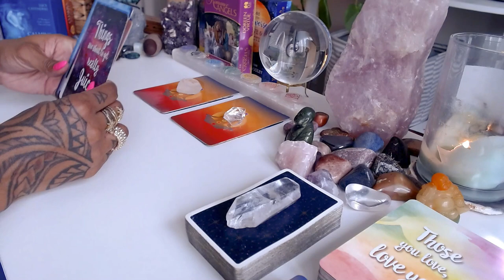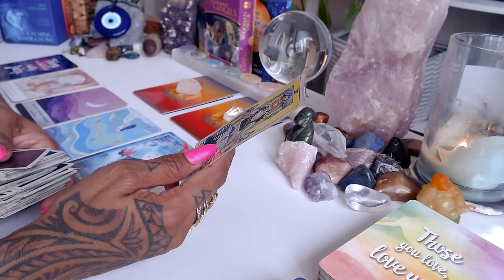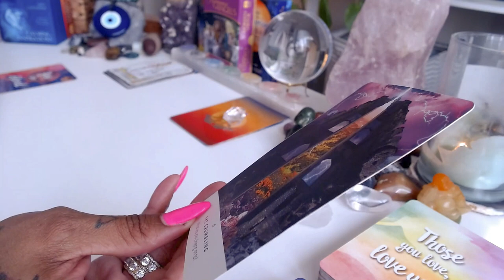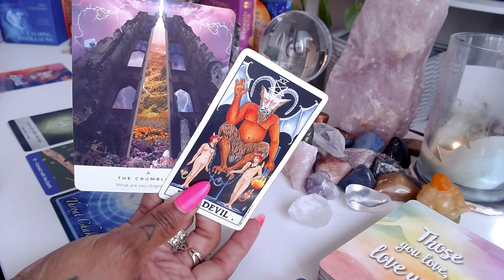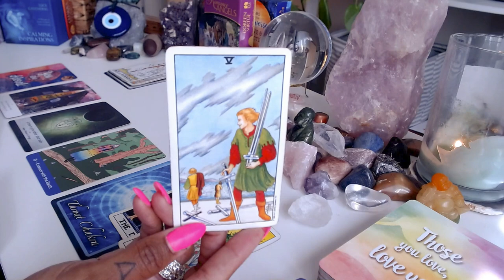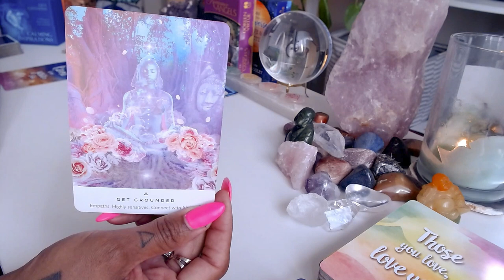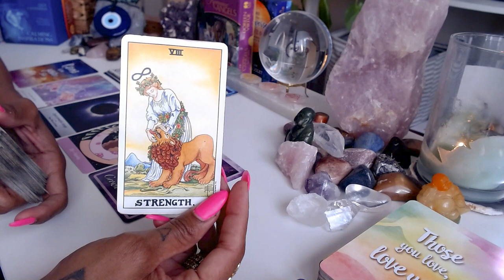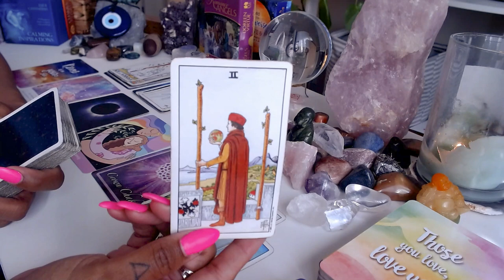🌸Spring Equinox Insights | Unveil Your Future with a Tarot Pick a Card - March 19th Special🔮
Welcome to a special journey with OmniPresent Tarot as we embrace the transformative energy of the Spring Equinox! 🌷✨ On this magical day, March 19th, we invite you to unveil the mysteries of your future with our exclusive Tarot Pick-a-Card reading. Whether you're seeking guidance, clarity, or simply curious about what the season has in store, this reading is tailored just for you. 🔮💫

Dive deep into the realms of intuition and discover the messages the universe has for you. Remember, tarot readings are a tool for entertainment and personal reflection, empowering you to shape your destiny with wisdom and courage. Together, let's foster a community of connection and spiritual growth. 🙏💖

💝Love & Light,

J Young

00:00 Intro
00:37 Message One
07:20 Message Two
16:21 Message Three